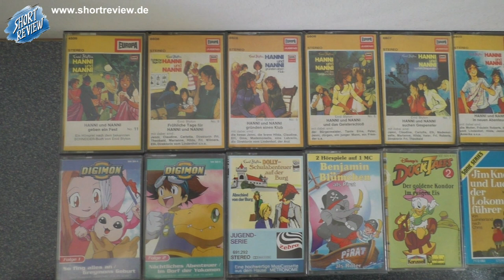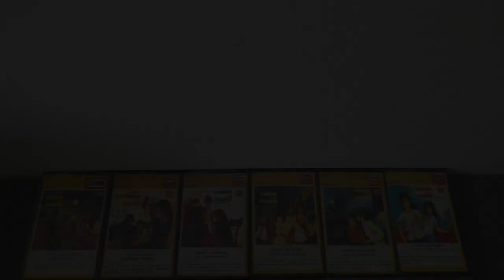Strassenflohmarkt erkunden - PICK UP's Juni 2023 (SHORTREVIEW Re-View)